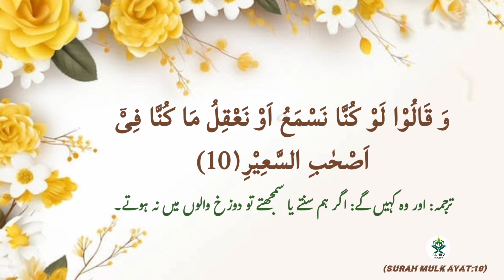Surah Mulk Ayat & Sabq : 10 • 25Times Repeatition • 17th August'24 • Al Hifz Academy